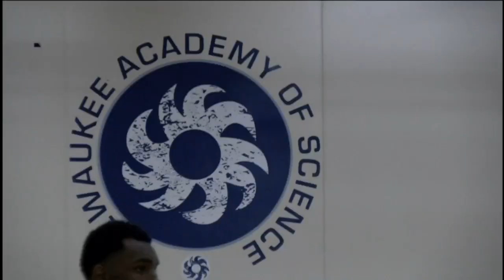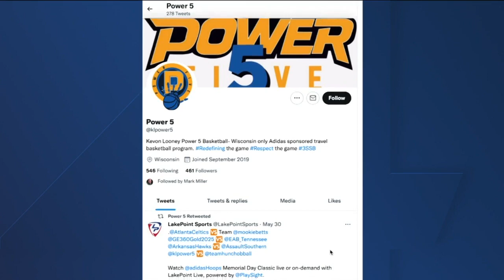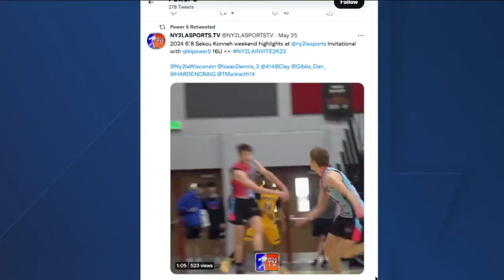Kevon Looney lifts the next local stores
TMJ4's Delaney Brey reports on Kevon Looney's effort with AAU teams.